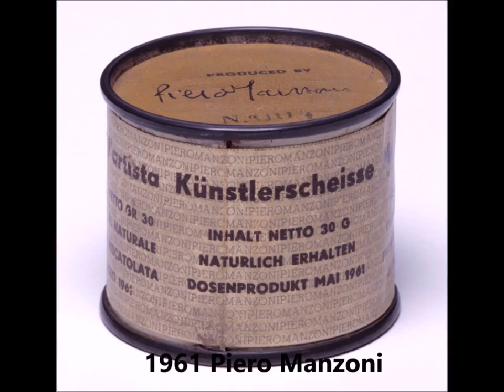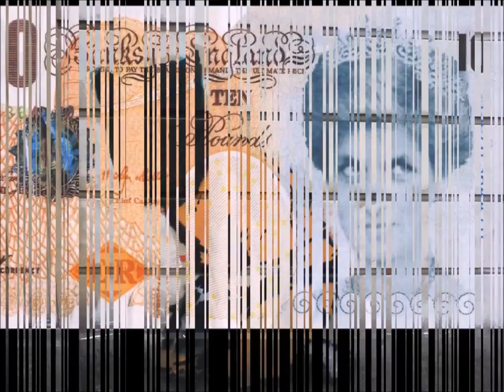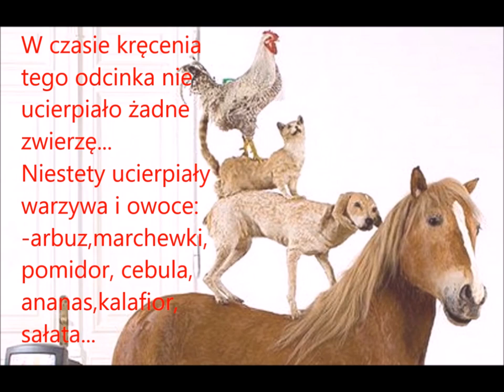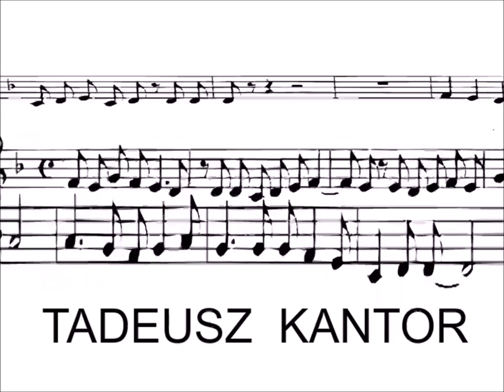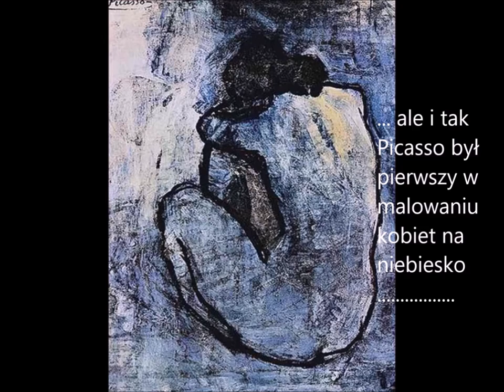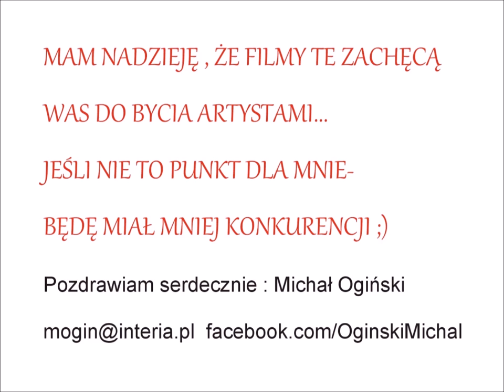THE BEST OF "I TY MOŻESZ ZOSTAĆ WSPÓŁCZESNYM ARTYSTĄ "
Ten odcinek jest kompilacją kilku część I Ty możesz zostać współczesnym artystą. Zapraszam !
Znajdziecie tam min filmy o artystach takich jak Wodiczko, Wójcik, Rajkowska, Kozyra,  Manzoni, Banksy, Sterarc, Kantor